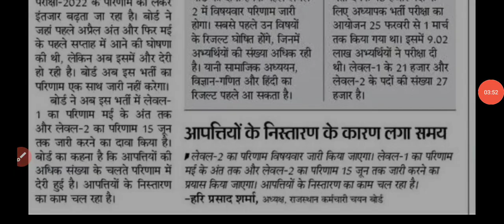REET mains result 2023 । REET result date। reet mains cut off। REET level 1st result date।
REET mains result update, reet mains exam result information, REET level 1st result, Reet level 2 SST Cutoff, reet mains level 2 result,